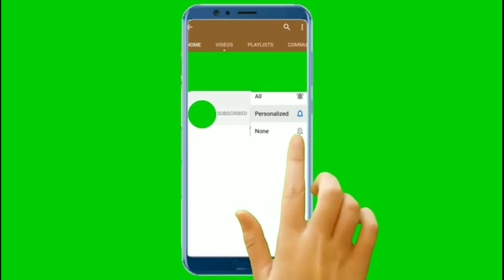Flipkart Daily Trivia Quiz Answers Today/16August2020.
Hi friends Flipkart Daily Trivia Quiz Answers Today/16August2020.